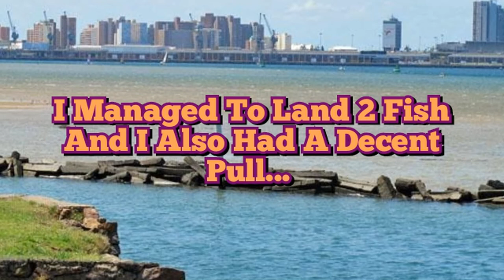Quick Session: Casting Around Structure at Wilson's Wharf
Fishing around structure can be very rewarding, as you gain access to different species and larger specimens as well. With that being said, you will definately have to "Risk it for the biscuit" as you tend to lose, lures, clips, jigheads and also damage your leader line if you are not too careful. As they say... "Without risk, there is no reward"!

Species Caught:

Blacktip Kingfish (Caranx heberi)
Pickhandle Barracuda (Sphyraena chrysotaenia)

If you wish to donate towards my channel or sponsor a video (with a shout-out!), please use the following

Rod used:

Okuma Recon 2pc Medium 7' All Purpose Spinning

Reel used:

Okuma Epixor 40

Lures used:

Cat's Jerk bait 4cm

McCarthy 3 inch Jerk Minnow (Chartreuse Glow)

Jighead used:

FL Tackle 1/8 Oz jighead no. 1 Mustad hook

FL Tackle 1/16 Oz jighead no. 2 Mustad hook

EagleClaw 1/8 Oz Highball Chartreuse jighead

Sensations FunTackle micro jighead 1.75g

Line used:

JDB  12lb braid (Florescent Green)

Leader Line:

Berkley Vanish 12lb fluorocarbon leader